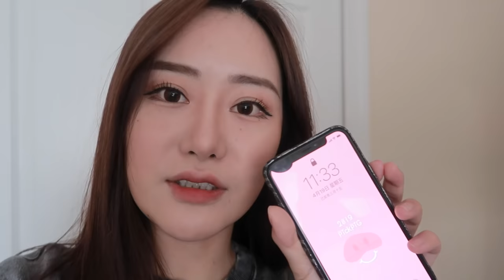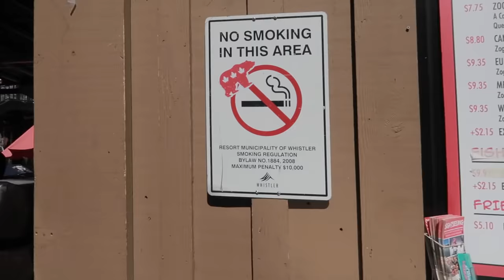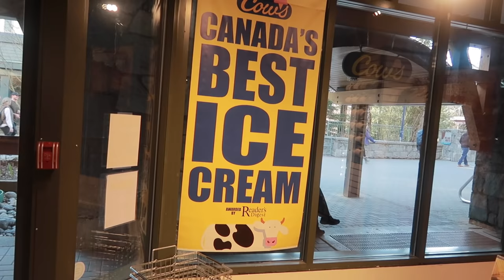【Vlog#1】Whistler|带狗狗的小旅行|人在囧途|旅行GRWM|北方烧烤|Room Tour|高空滑索zipline|第一次素颜面对镜头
Hello大家好~~
这是我的第一个Vlog，拍的不好大家多担待噢，因为我自己看着都晕。
（录得时候没经验，镜头各种晃，大家晕得话尽量别放大看了）
有朋友留言说想看我的GRWM/晚间护肤步骤和怎么整理刘海，我就趁着这次的Vlog给大家简单快捷的说了一下，有机会我会录一个完整版给你们~~
【Places shown】
Travel destination： Whistler（温哥华附近的小城镇，滑雪/温泉胜地，大家有机会可以来玩）
Dinner： Earls in Whistler Village
Brunch：La Bocca in Whistler Village

如果你喜欢我的视频别忘帮我点赞哦~~
然后你们可以评论告诉我你们喜欢哪类的视频，我会继续努力的~~
真心感谢大家的支持与喜欢♥

最后祝大家开心每一天~~